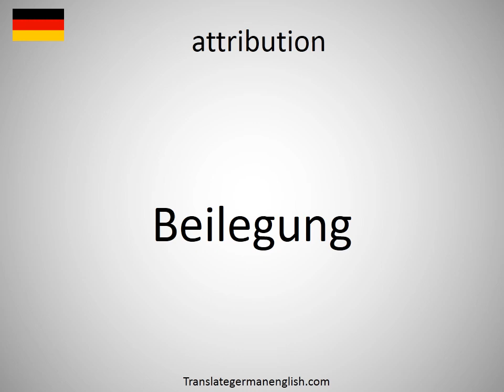How to say attribution in German?